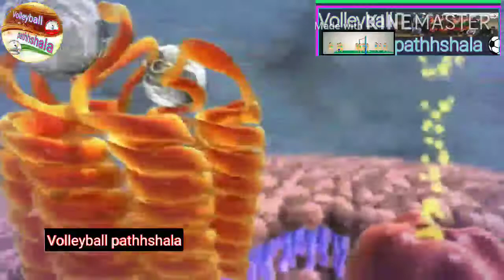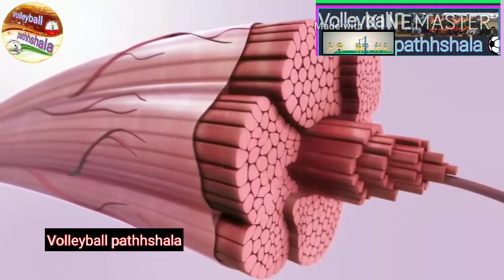12 गलतियां जो आपकी (बॉडी) मसल्स नहीं बढ़ने दे रही हैं।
हमारा उद्देश्य दौड़ मसल्स (बॉडी) बनाने के लिए सही exercise बताना है और साथ ही बच्चों में ज्यादा से ज्यादा खेल भावना उत्पन्न करना है।
                       धन्यवाद!